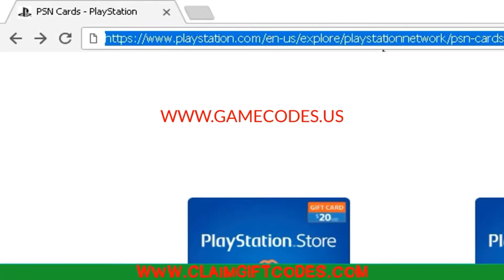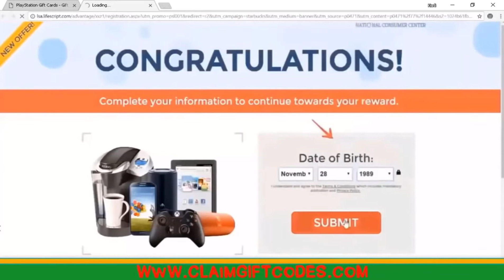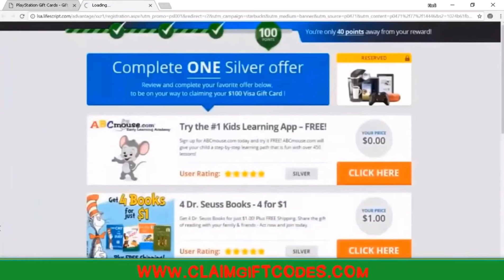[READ DESCRIPTION] [MUST WATCH] How to Get free PS4 Gift Cards!!!!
●▬▬▬▬▬▬▬▬ Instructions ▬▬▬▬▬▬▬▬●
Activision, Infinity Ward, Treyarch, Rockstar, Sony And Everyone/Company That Is Watching This Video This Applies To You: